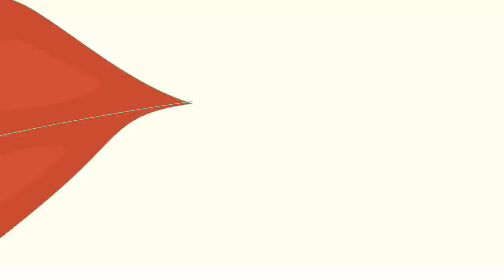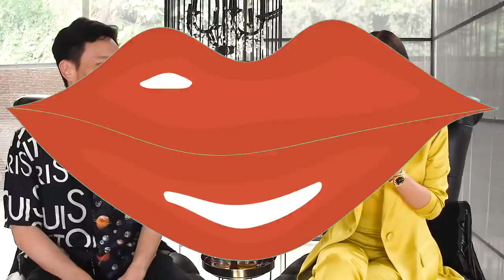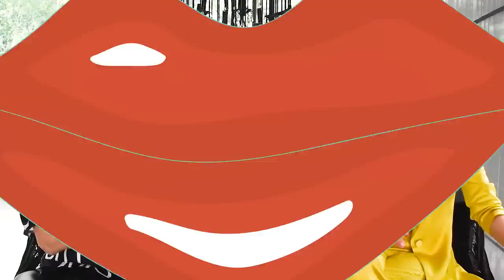PUTTING TERENCE IN THE HOT SEAT | SPILL THE TEA, SIS EP 1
It’s the first episode of Spill The Tea, Sis!

I put Terence in the hot seat and asked him some burning questions. He can either answer truthfully or face the consequences and in today’s episode, the tea was piping hot! 🍵